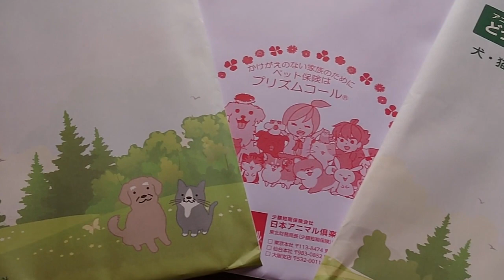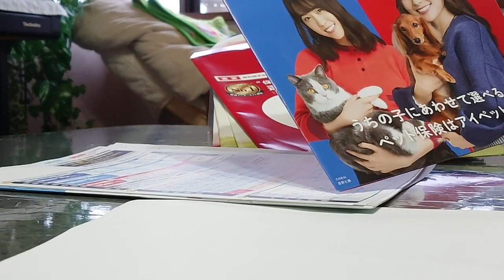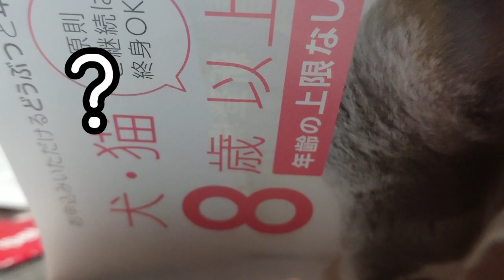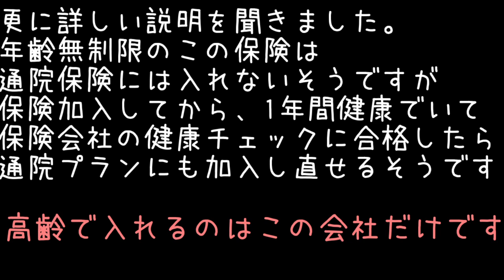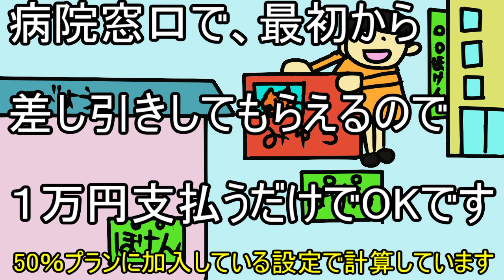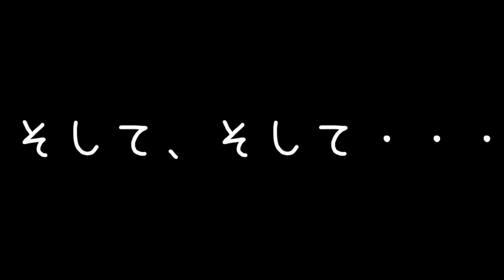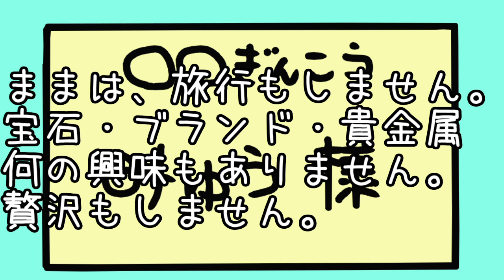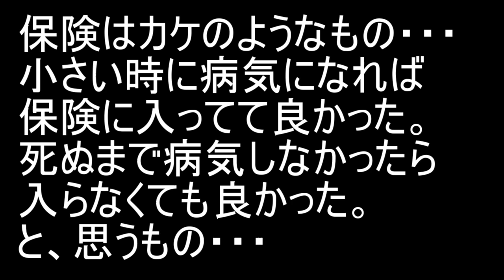【最新版】2020年。よく分かる【ペット保険】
みゅうちゃんがガンになって、保険の仕組みって・・・？
と、思うようになりペット保険の資料を請求してお勉強をしてみました。

親切な会社や、あまり詳しくないパンフレットを作っている会社や・・・
色々ありましたが、ママなりにまとめてみました。
わかりにくい所も多々あると思いますが、
初心者さんにはわかりやすいように編集したつもりです(≧▽≦)
良かったら、資料請求してみてください。
ペット保険、一括請求